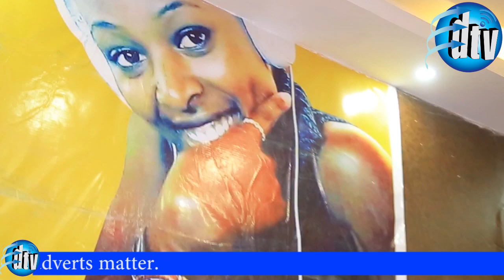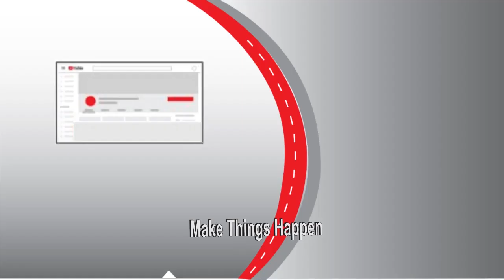WHAT ARE INTESTINAL PARASITES? EKIRWAIRE NARI EKINTU NIKI? womb Bella can offset those parasites?...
AMOEBA HISTOLICA (AMOEBIASIS) PIN WORMS, ROUND WORMS, FLAT WORMS AND THORN WORMS. ENJOKA NIZIRETWA KI OMU MAGARA G'OMUNTU? ESHI OKAMANYA OTA KU ORWAIRE ENJOKA? womb bella AS FINAL SOLUTION TO ALL THESE... and RUJUMBULA for persistent amoeba called AMIBE ...